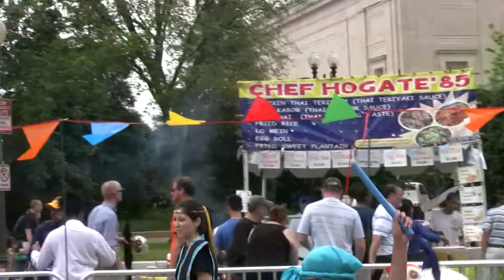"Party song" by Chin Hamaya & Rockville Ryukyu Taiko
Fiesta Asia 2016 Washington DC, June 5 2016